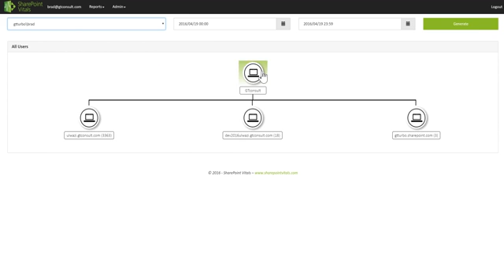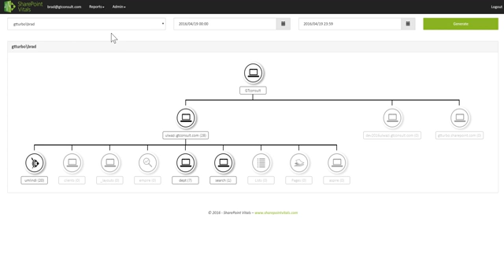SharePoint Vitals in 60 seconds Site Map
The Site Map shows a lot of data in an easy to view dashboard.  That is interactive and super fast, giving you insight into users activity in a graphical format.